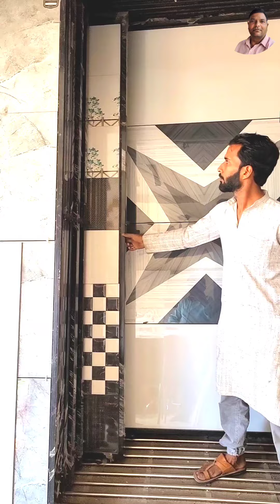NEW TILES LATEST DESIGN 2×2 2×4||न्यू टाइल्स डिजाइन देखें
new tiles design
tiles design